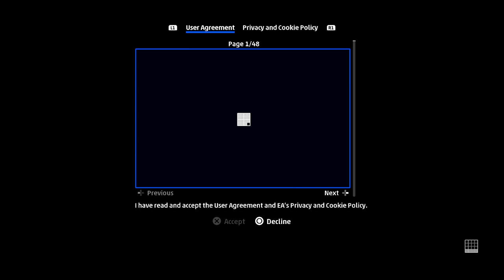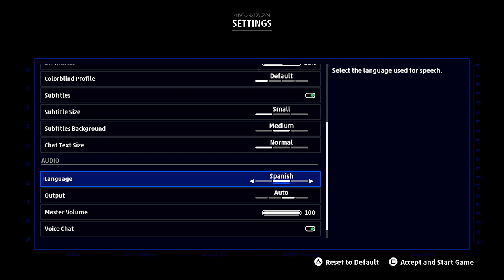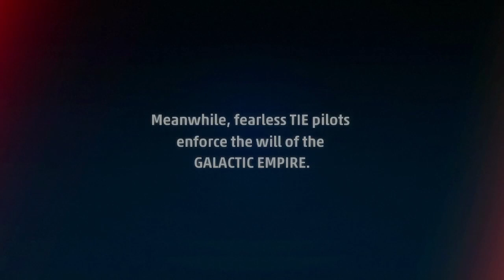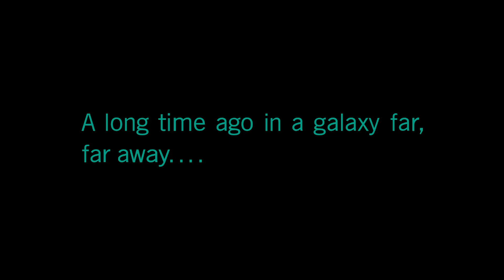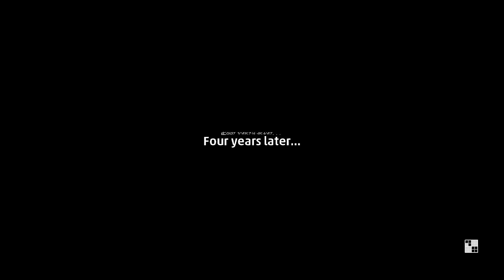Star Wars: Squadrons - Prologue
Prologue

After the destruction of Alderaan, Darth Vader orders the refugees to be killed. An Imperial captain named Lindon Javes leads Helix Squadron to Fostar Haven to eliminate the refugees. But then he decides to tell the Empire where to stick it and ends up defecting to the Rebel Alliance.